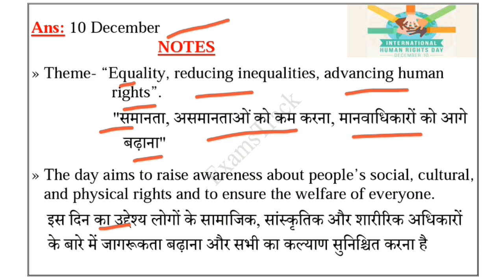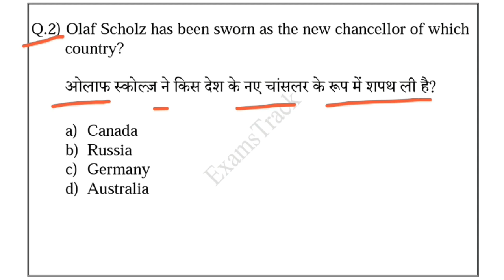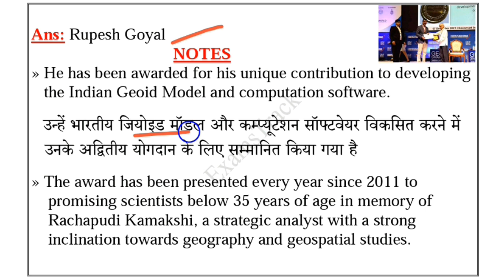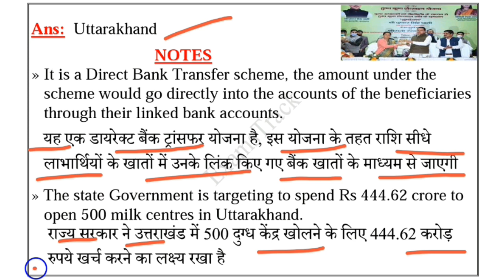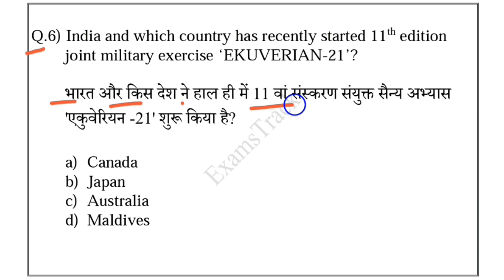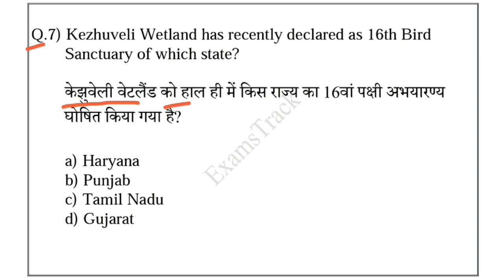11 December 2021 Daily Current Affairs | Current Affairs in Hindi | Daily Current Affairs- 447